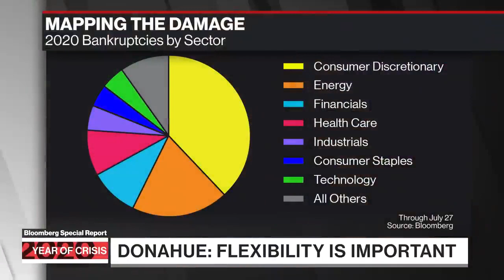AlixPartners' Lisa Donahue discusses bankruptcy as a tool in 2020 on Bloomberg TV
AlixPartners' Lisa Donahue shares her expertise in a recent discussion with Bloomberg TV's Lisa Abramowicz on bankruptcy as a tool for how companies can survive 2020 and come out successfully on the other side.